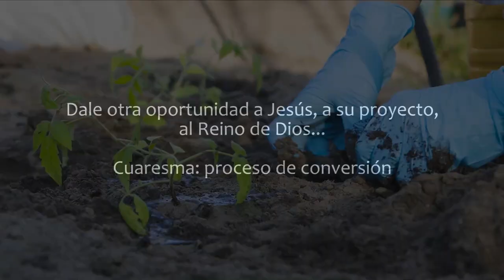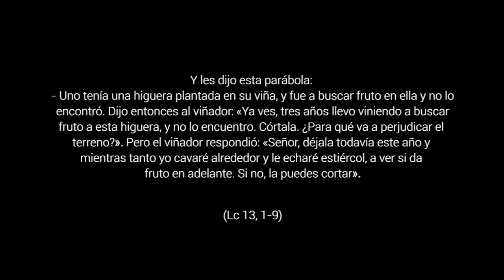Cuaresma: Proceso de conversión - 3º Domingo de Cuaresma, Ciclo C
Lc 13,1-9
"Todo lo que merece la pena en la vida lleva tiempo"... una frase sencilla pero llena de verdad. Un bebé que crece, una cosecha que da fruto, un amor que construye una familia, una movilización social que logra cambiar una injusticia... todo lleva su proceso, requiere tiempo, esfuerzo, trabajo, cuidados.
La conversión personal, el seguimiento de Jesús, también tiene su proceso: es una actitud que lleva toda la vida perfeccionar. Porque es fácil dejarse llevar por la corriente, por las dificultades, por la comodidad... pero Jesús siempre nos llama a esa conversión, no importa cuantas veces nos equivoquemos o alejemos, siempre nos da otra oportunidad.
En este tiempo de cuaresma, tiempo de conversión... pasa por el corazón esta reflexión. ¿Le das una oportunidad a Jesús en tu vida? ¿Eres instrumento de su amor? Pon ante el Padre y Madre Dios esas actitudes que te alejan del proyecto del Reino y que quieres dejar atrás, abraza las llamadas que recibes, ponte en marcha.